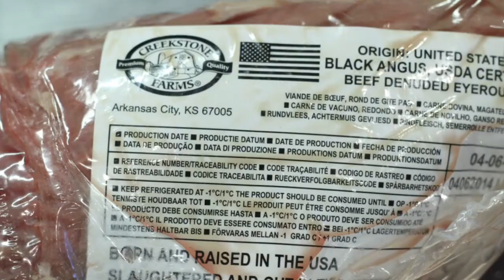Grilling Action, #10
BBQness Episode, 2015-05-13 smoking and grilling action in Rome, Italy
13/05/2015 smoking and grilling steaks in Rome, Italy

BBQness, cooking log, fiorentina steak, T-bonesteak, caveman style, grilling steak, searing steak, reverse searing action, reverse searing, Weber kettle 26 OTG, Weber WSM 22, bbqness episode, bbqness channel, slideshow, finney method, maillard reaction, grill grate, grilling,